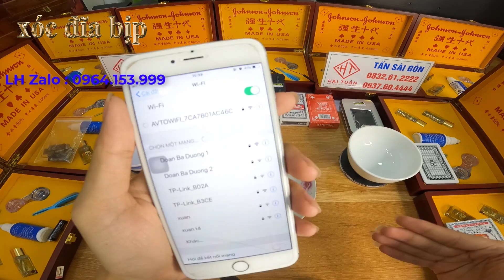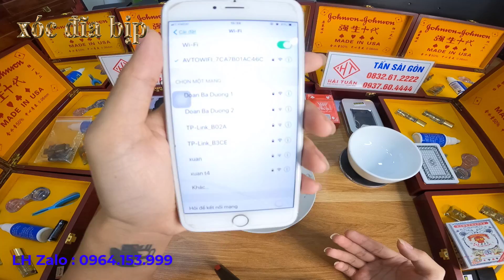Xóc đĩa bịp giá rẻ - bát tàng hình camera mới nhất 2021 - bát tàng hình không tang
GIÁ CỰC RẺ CHỈ 5000k
Sản phẩm bao gồm : 1 bát tàng hình
                                     1 dây sạc và đế sạc
                                     1 màn hình soi
                                      1 bộ báo rùng ( chường trình giảm giá tháng 5 )
 _Thời gian sử dụng 4 - 5 tiếng

_ Dạy đánh bài bằng tay nghề

_ Công dụng : Hỗ trợ AE đánh bài bịp chính xác 100%

_ Xưởng bên mình nhận làm tất cả mẫu bát theo yêu cầu

_BẢO HÀNH LỖI 1 ĐỔI 1 - CAM KẾT UY TÍN CHẤT LƯỢNG

HOT LINE 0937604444 MR TẤN
Địa chỉ : Cơ sở 1 138 Trần Bình Mỹ Đình Hà Nội
               Cơ sơ 2  Khu đô thị Vạn Phúc - Thủ Đức